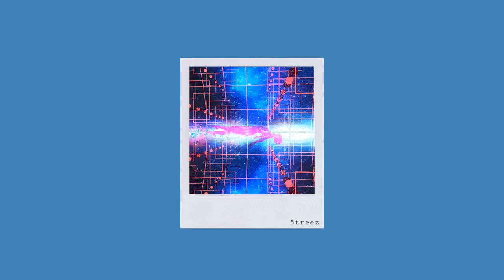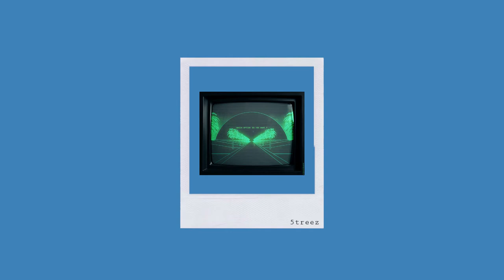Wxken - Someone else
© If any producer or label has an issue with any of the uploads please contact  and I will delete it immediately.